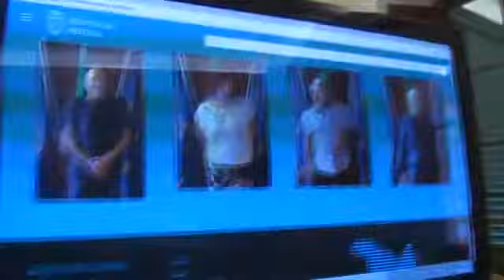Presentazione del Sito Istituzionale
Fonte TG60 TVL - Canale 11 - del 29 Novembre 2017